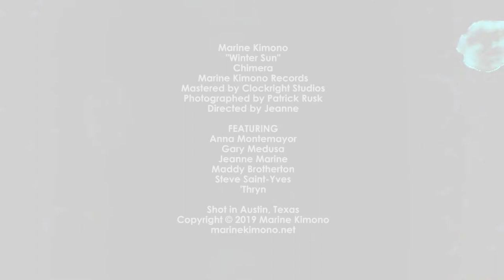Marine Kimono "Winter Sun"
Marine Kimono
"Winter Sun"
Chimera
Marine Kimono Records
Photographed by Patrick Rusk
Directed by Jeanne

FEATURING
Anna Montemayor
Gary Medusa
Jeanne Marine
Maddy Brotherton
Steve Saint-Yves
'Thryn